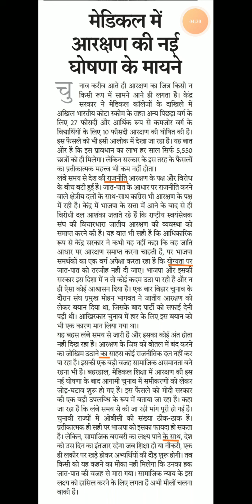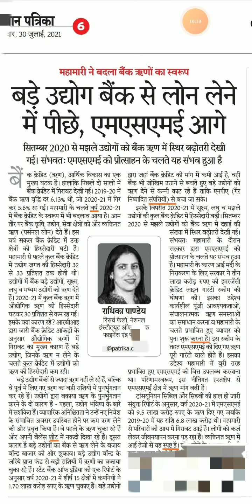Hindi editorial dictation @100 WPM. #202| Rajasthan patrika editorial || High court || SSC || RSMSSB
Progressive Dictation
General Dictation
President's speech
DRDO Dictation.

Hindi Shorthand
SSC steno
SSC STENOGRAPHER
Learn stenography
Shorthand typing
Daily Dictation
80 WPM. Steno Dictation
80 WPM. Hindi Shorthand Dictation
80 WPM. Court Dictation
80 WPM. Legal Dictation

90wpm.
90 WPM. Hindi Dictation.
90 WPM. Legal Hindi. Dictation.
90 WPM Shorthand Dictation.
90 WPM Shorthand speech

100 WPM.
100 WPM.Dictation
100 WPM. Speech
100 WPM. Shorthand Dictation
100 WPM. Shorthand Dictation in Hindi
100 WPM. Editorial Dictation in Hindi
100 WPM News paper Dictation.

70 WPM. Hindi Dictation
75 WPM. Hindi Dictation
80 WPM. Hindi Dictation
85 WPM. Hindi Dictation
90 WPM. Hindi Dictation
100 WPM. Hindi Dictation
110 WPM. Hindi Dictation
120 WPM. Hindi Dictation
140 WPM. Hindi Dictation
150 WPM. Hindi Dictation
160 WPM. Hindi Dictation

80 WPM. LEGAL Dictation.
100 WPM. LEGAL Dictation
120 WPM. Legal Dictation